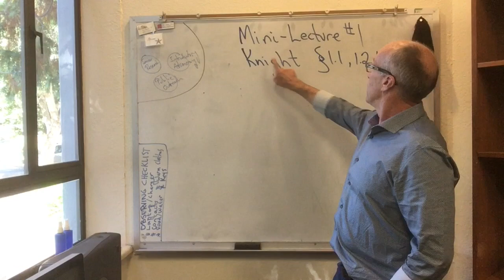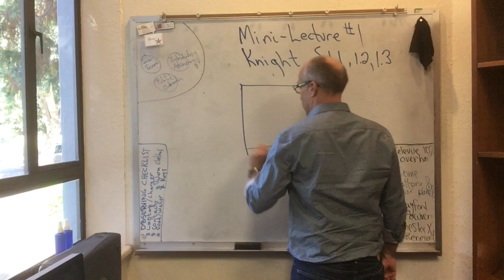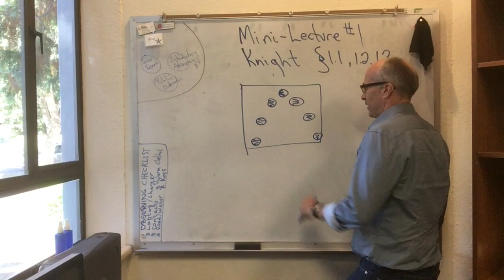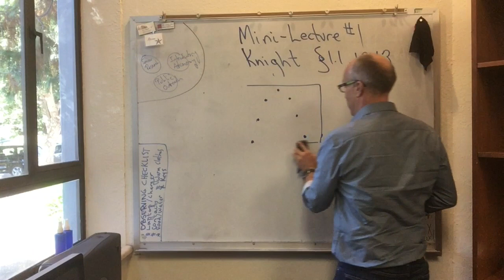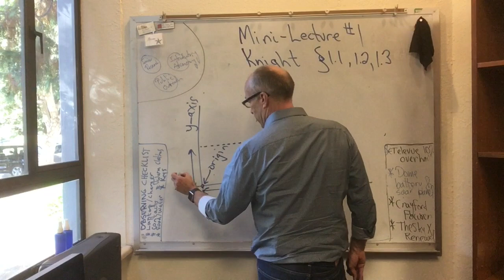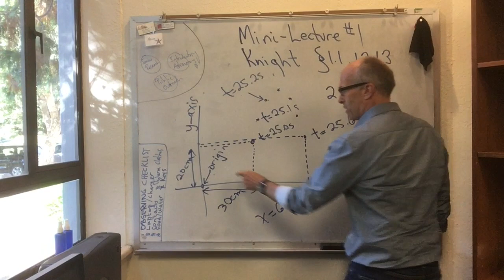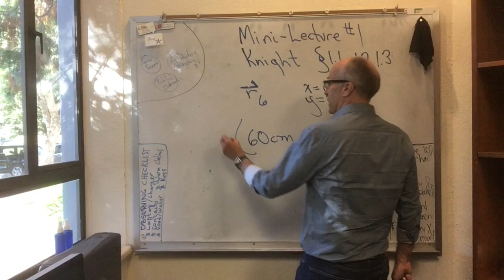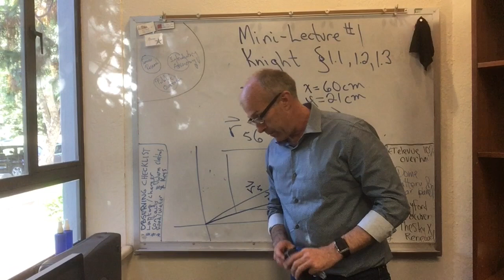Phys001-17F-L01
Physics 1, Fall 2017, Mini-Lecture 1, Knight Sections 1.1, 1.2 and 1.3 The full listing of Fall 2017 flipped lectures is